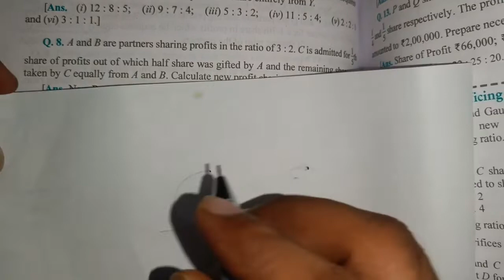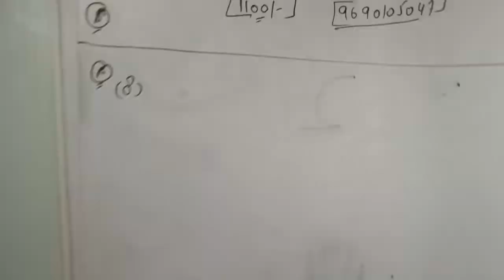Admission of a partner | Dk goel solutions l Q8 to Q9(B) | Class 12